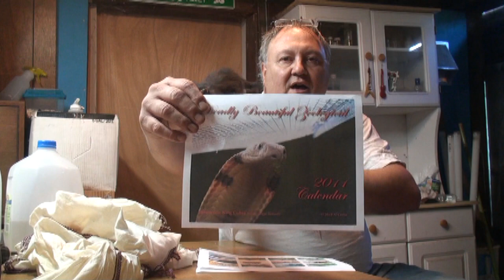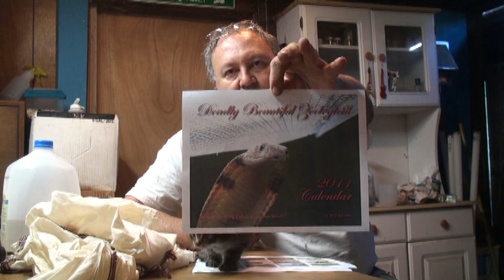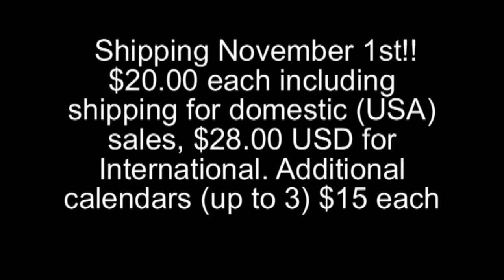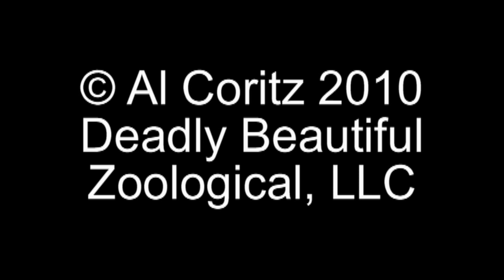2011 Calendar Promo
My 2011 Calendar is almost here. Shipping November 1st!! $20.00 each including shipping for domestic (USA) sales, $28.00 USD for International. Additional calendars (up to 3) $15 each

Deadly Beautiful Zoological
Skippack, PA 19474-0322